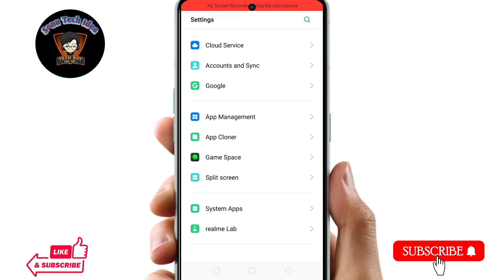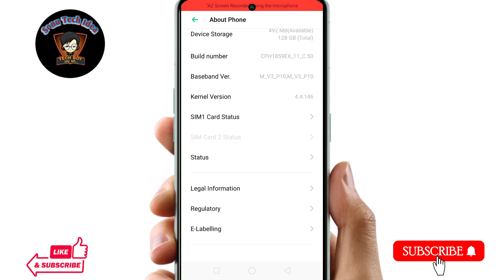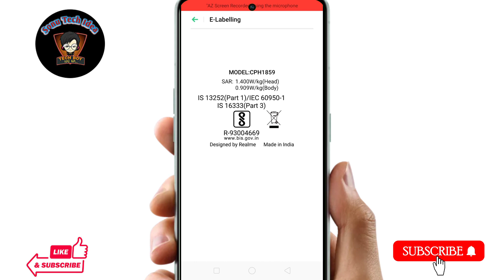Mobile kis desh me bani hai aur kitni gram ka hai || how to check made you mobile which country.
Hello dosto Aaj ke es video me mai aap sabhi ko ye batane ki kosis kiya hu ki agar aap apne Mobile ke bare me janna chahte ho ki kis desh me bani hai aur kitni gram ki hai to kaise check ker paoge Aaj ke es video me yahi baat karenge.

Topic Covered:-
Kaise pta kare ki mobile kis country me bna hai
Apna mobile kaise check kare ki kis desh me bna hai
Apne mobile ke biodata kaise check kare
Mobile kitni gram ka ha kaise pta kare
Mobile ki wet kitni hai kaise jane